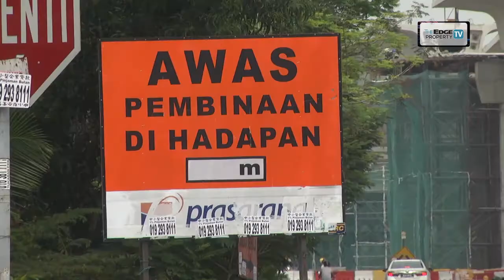More property hotspots on the horizon with upcoming rail, rapid transit projects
The Edge Investment Forum on Real Estate 2015, held on April 25, had the theme of “Investing In Uncertain Times: Make Better Decisions”. It featured experts speaking on topics about the property market in Malaysia.
The second speakers for the forum was Ho Chin Soon and Ishmael Ho, chairman and CEO respectively, of Ho Chin Soon Research Sdn Bhd. They presented the topic "Property Hotspots -- Heating Up or Cooling Down?".
They spoke on how infrastructure developments in Penang, Iskandar Malaysia and Greater Kuala Lumpur will create opportunities for new property hotspots.
Ho Chin Soon is a fellow of the Institution of Surveyors, Malaysia and a registered valuer with the Board of Valuers, Appraisers and Estate Agents, Malaysia. He is also founder of Ho Chin Soon Research, a property information company that specialises in land use and ownership maps.
Ishmael Ho has an LLB from the UK, and entered the property industry with a legal angle.

To find out more about real estate, go to theedgeproperty.com